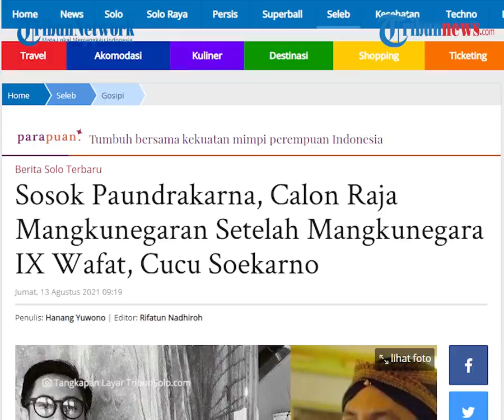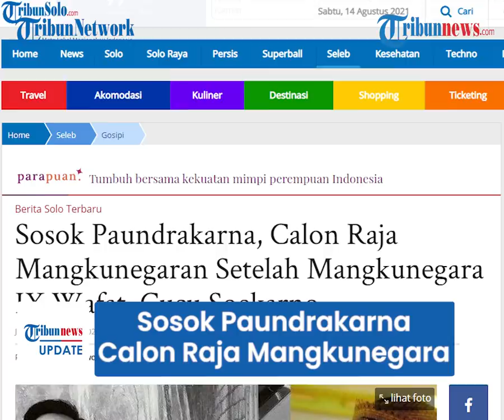Sosok Paundrakarna, Putra Sulung Mangkunegara IX yang akan Gantikan Ayahnya Jadi Raja, Cucu Soekarno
TRIBUN-VIDEO.COM - Kabar duka cita datang dari cucu Proklamator RI Soekarno atau Bung Karno, Gusti Pangeran Haryo (GPH) Paundrakarna Sukmaputra Jiwanegara.

Ayahanda Paundrakarna, Kanjeng Gusti Pangeran Adipati Arya Mangkunegara IX, meninggal dunia pada Jumat, (13/8/2021) di Jakarta akibat sakit jantung.

Setelah ayahnya wafat, nama Paundrakarna digadang-gadang sebagai calon Raja Makunegara.

Lantas, bagaimana sosok Paundrakarna, yang pernah menjadi bintang iklan, penyanyi dan pemain sinetron?